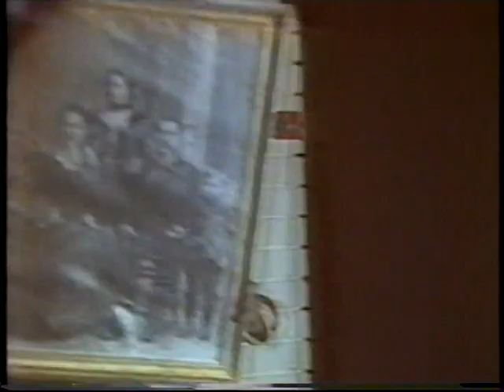Gimpel the Fool, Khan Theatre 1983, part 1